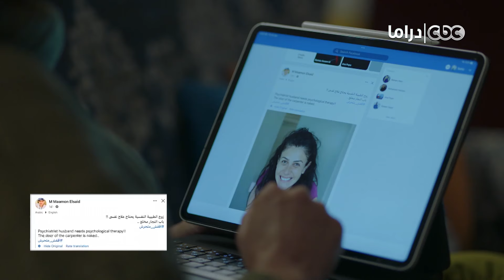"هو محدش عمل فيك كده إنت اللي عملت في روحك كده".. كلنا بنغلط بس في غلطات ماينفعش تعدي كده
نصيبي وقسمتك | "هو محدش عمل فيك كده إنت اللي عملت في روحك كده".. كلنا بنغلط بس في غلطات ماينفعش تعدي كده ودي كانت أكبر غلطة دمرت حياته

نصيبي وقسمتك " حكايه واللي مايشتري يتفرج"4

حلقة 3